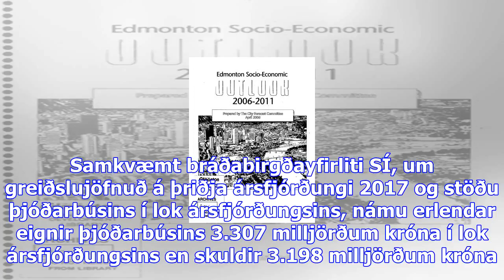68,1 milljarðs afgangur af viðskiptajöfnuði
68,1 milljarðs afgangur af viðskiptajöfnuði
Viðskiptajöfnuður við útlönd var jákvæður um 68,1 milljarð króna á þriðja ársfjórðungi þessa árs sam...